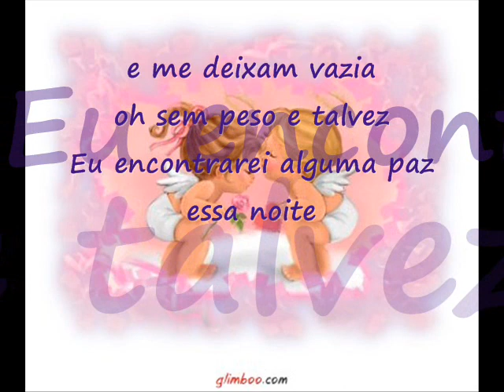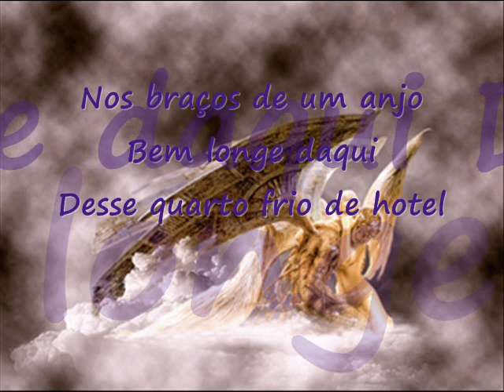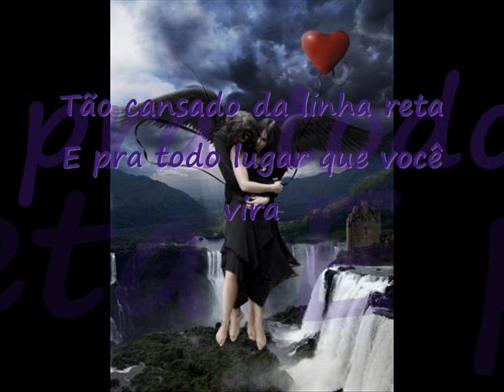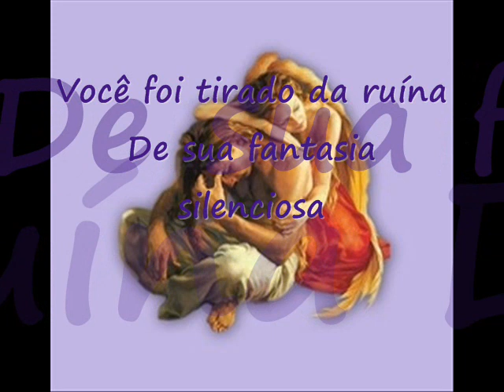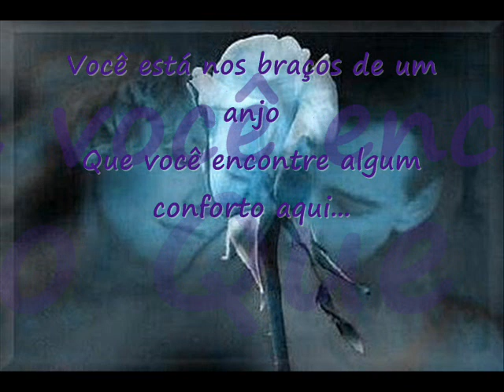Lara fabian - angel tradução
tradução da musica angel